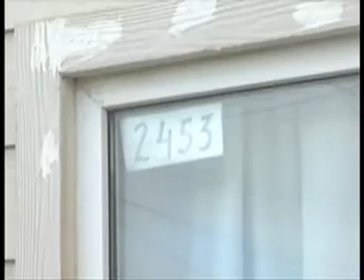DOS HOMBRES PELEARON Y TERMINARON HOSPITALIZADOS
UN DRAMA PASIONAL TERMINO CON DOS HOMBRES HERIDOS, UNO DE ELLOS POR ARMA DE FUEGO. SEGÚN LAS PRIMERAS INFORMACIONES, UNO DE LOS SUJETOS INGRESO A LA FUERZA A LA VIVIENDA DE SU EX PAREJA Y ATACO AL OTRO QUE SE ENCONTRABA CON ELLA.